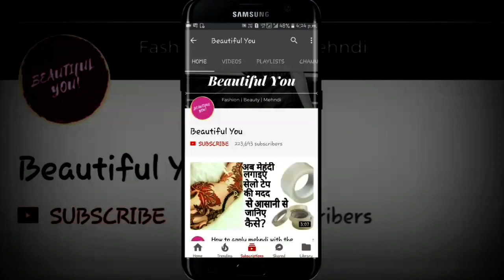Overnight Split ends Treatment|Homemade hair mask for Split ends|Remove split ends overnight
≠ ≈≈≈ WARNING !!!

thanks.